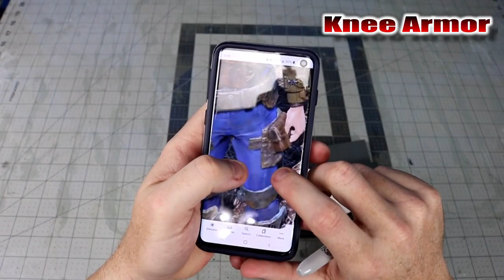Foam Forging Thigh & Knee Armor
Almost complete with my Full suite of Sturdy "Metal" Armor, and this video brings me 2 pieces closer, the thigh and knee pieces. I thought I would combine videos so I didn't just draw this series out too long. In this build, I used 6 mm & 2 mm What the Foam from Cosplay Apprentice, contact cement, velcro, 1-inch elastic banding, super glue, Plasti Dip, spray paint, Plaid FX acrylic paint, and Modern Masters Rust Effect. You may also need the following tools: a heat gun, a Dremel with various bits, a wood burner, and an Xacto knife or box cutter.

TEMPLATES
Thigh Template